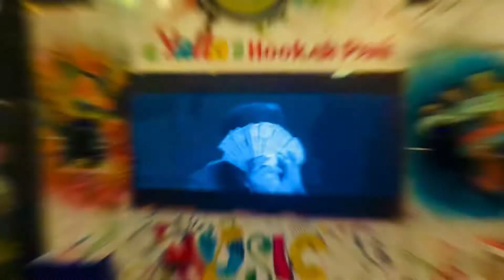Best Friend ka Birthday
Best friend Birthday celebration